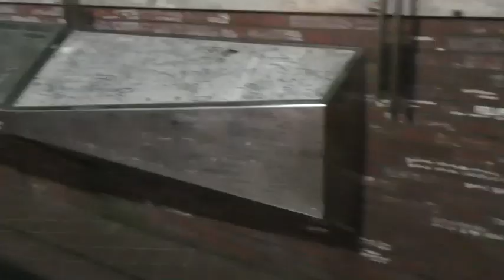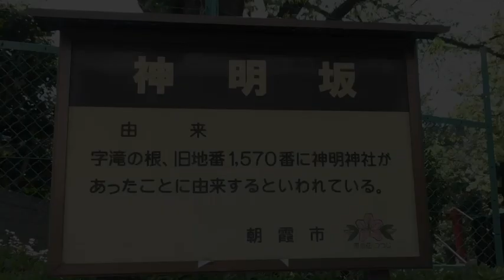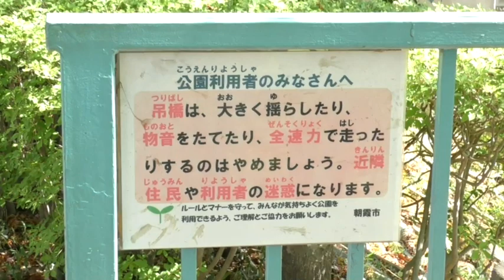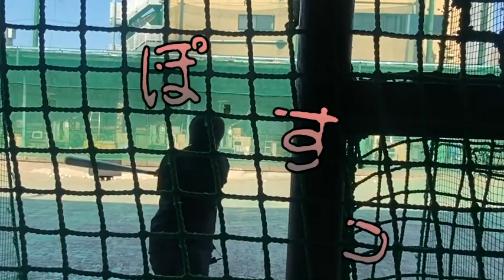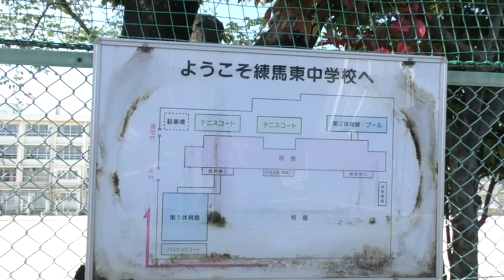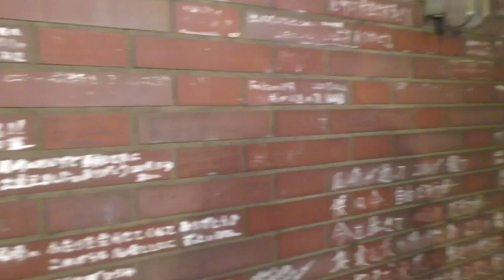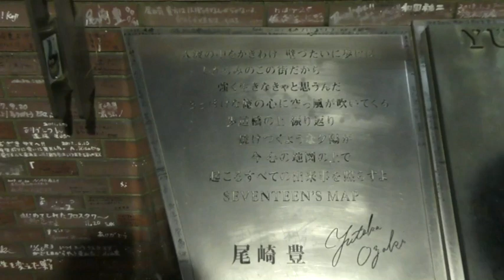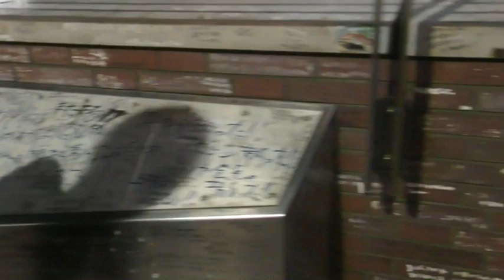尾崎豊聖地巡礼とゴリさん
ゴリさんが１０代から好きだった尾崎。

２０代、友達同士でドライブに出かけると、ゴリさんは必ず尾崎のカセットテープを誰も頼んでいないのに持ってきていました。
しかも１２０分テープで。

ドライブの大半は尾崎の歌が車の中で流れていましたね。

しかもドライブだって言っているのにギターを持参するゴリさん。
どこでギター弾くのさ？

そんなゴリさんを夢中にさせた尾崎豊さんの幼少期から高校生あたりまで過ごした軌跡を今回は辿ってみました。

VOICE VOX：ずんだもん